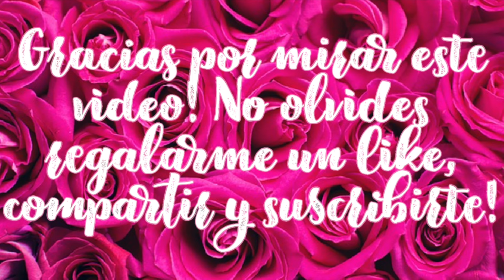VAMONOS DE COMPRAS 🌷 NUEVA DECORACION PRIMAVERA 2024 🌷